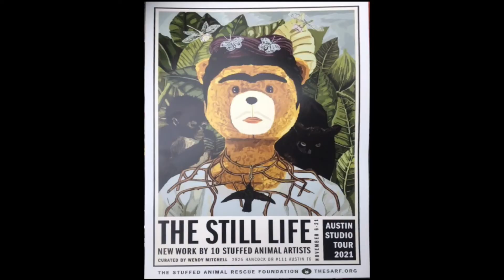The Stuffed Animal Rescue Foundation Austin Studio Tour Preview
Visit The Stuffed Animal Rescue Foundation's new permanent headquarters during the Austin Studio Tour Nov 6-21!